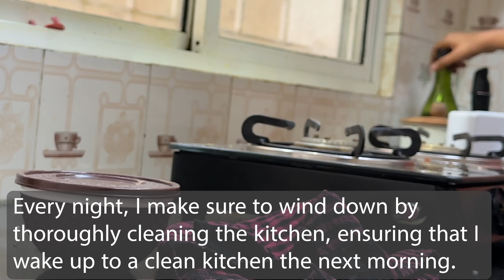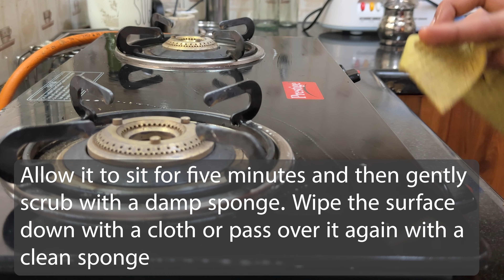Cleaning & Organising the Kitchen | Minimal Kitchen, Rental Friendly | Motivation Vlog | Silent Vlog